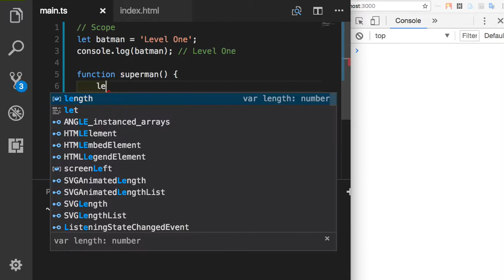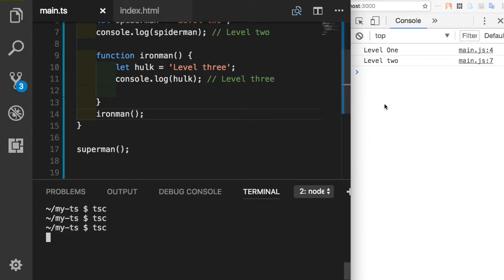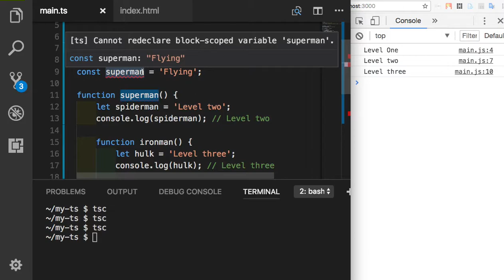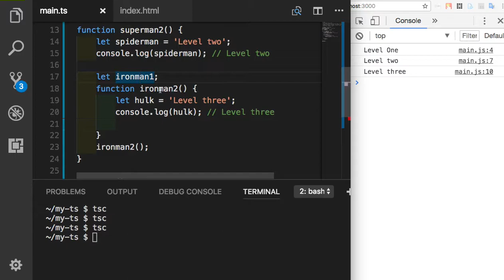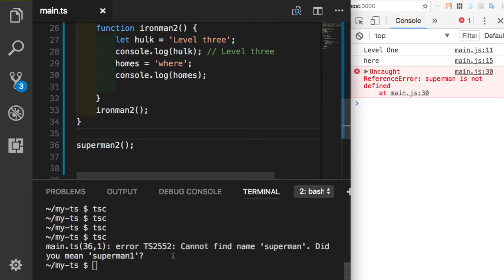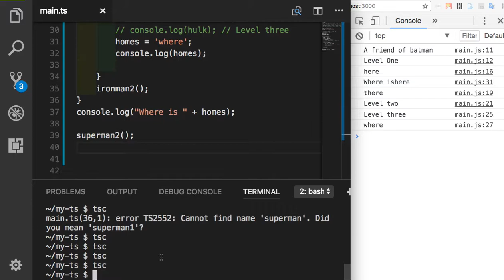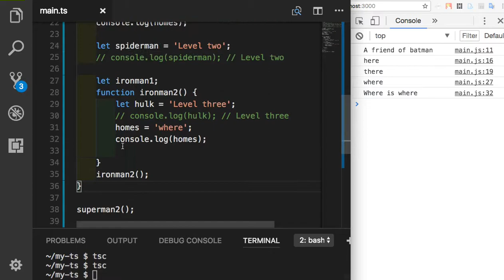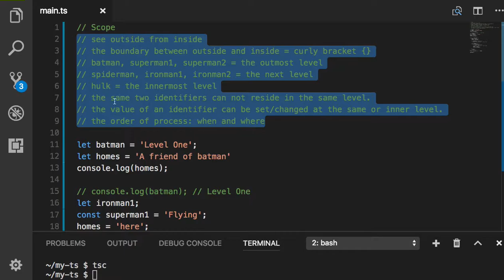TypeScript 018 Scope of Identifiers